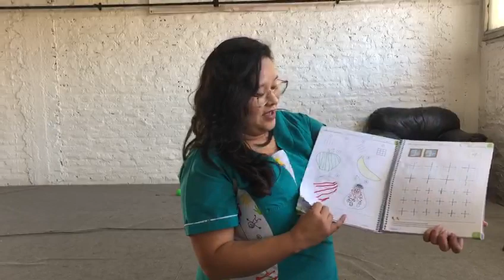Para niños - mini Golf - Lenguaje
En esta clase trabajamos la línea recta a través del juego de Golf
Esperamos sus fotografías con a nuestro wasap!!